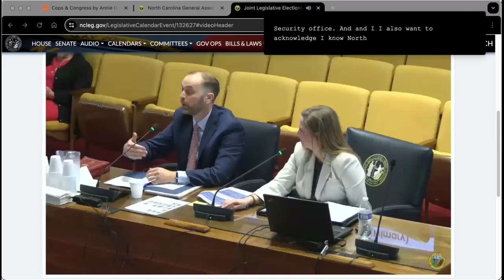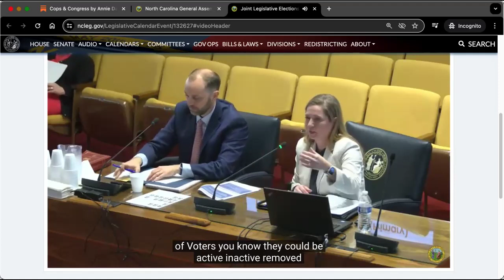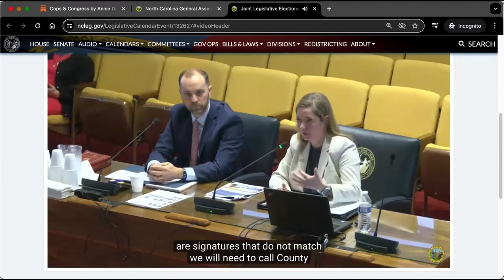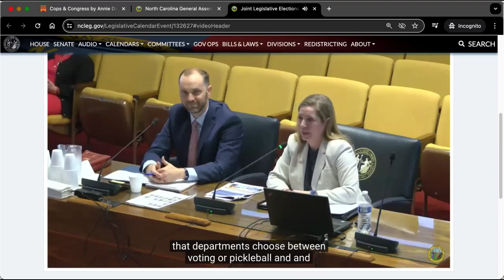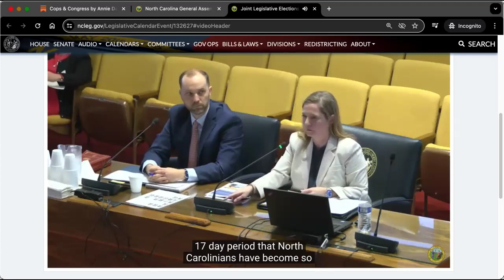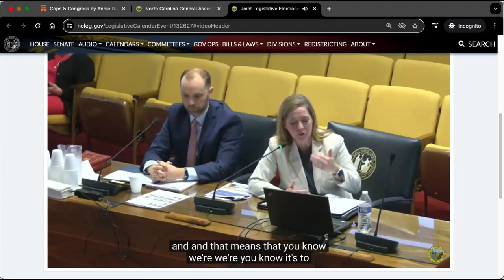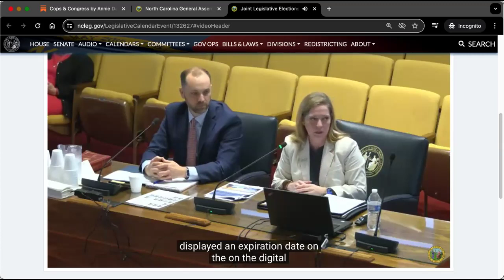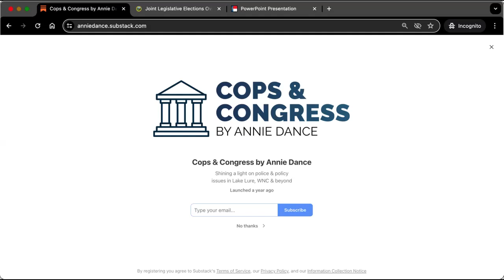Cops & Congress by Annie Dance - Today at the NCGA - Joint Legislative Elections Oversight Committee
AnnieDance.substack.com - Today at the NCGA - Joint Legislative Elections Oversight Committee

🤩 Thank you!Please take a moment to follow me on all of my other social media channels: